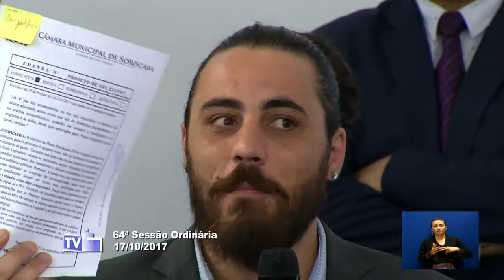Sessão Ordinária - 17 OUT 2017 (parte 2)